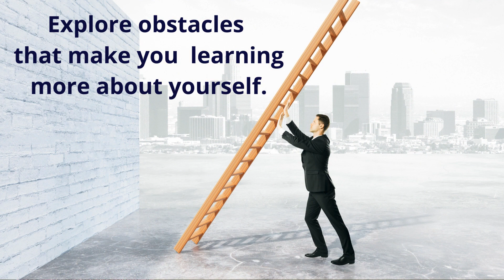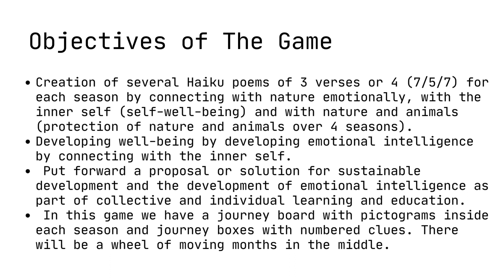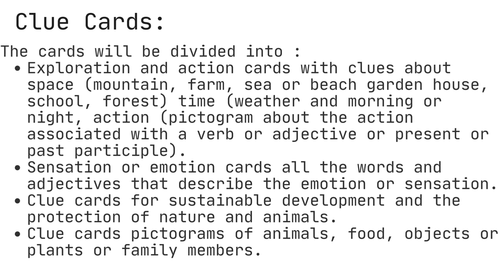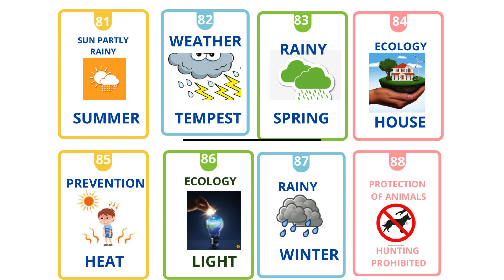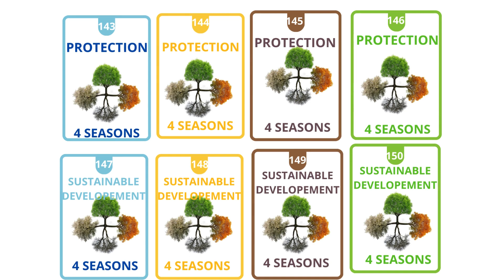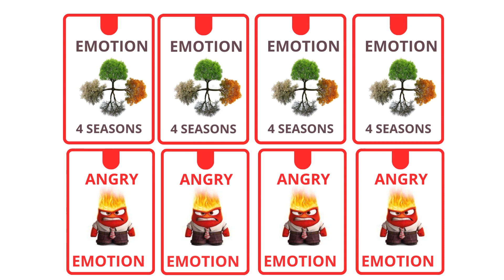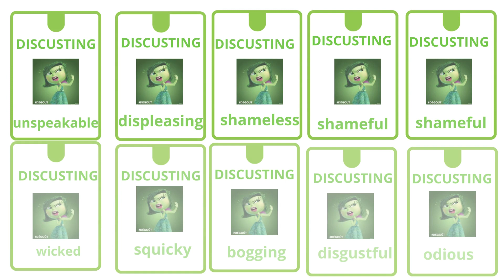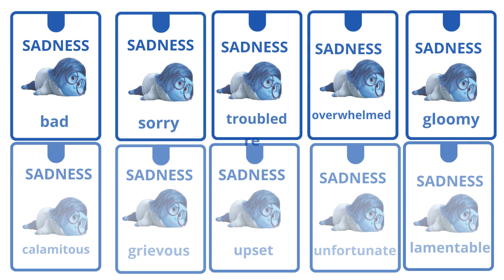GAME EDUCATIVE POEM TO TELL FOUR SEASONS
The game of society educative learns to children and adult writing, creating poem stories and how to be resilient for well being,  finding solutions for sustainable development , protection and caring on animals, nature and environment.